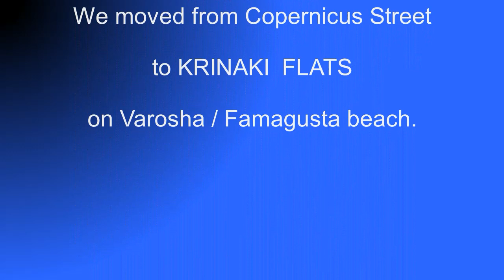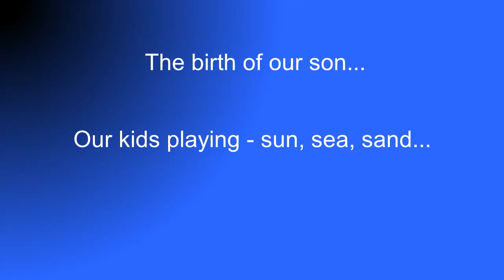Varosha - Famagusta 1966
VAROSHA Cyprus, as it was in 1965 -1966, before the tourist boom, and then being sealed off from the world and turned into a ghost town in 1974.